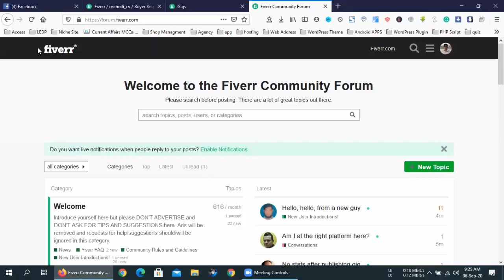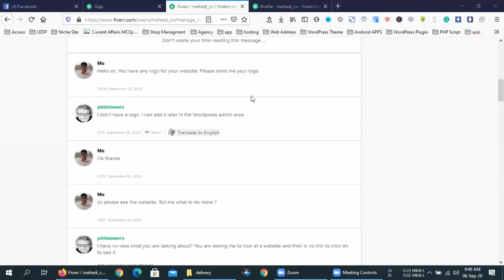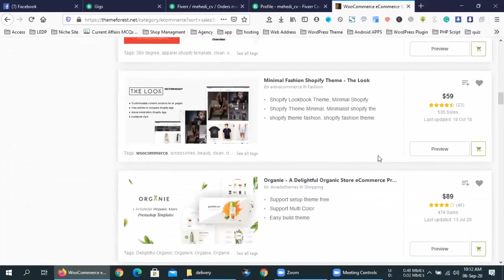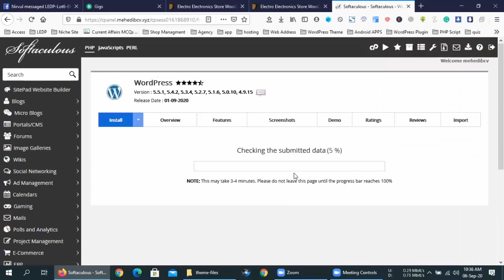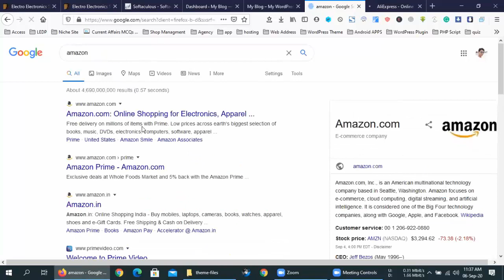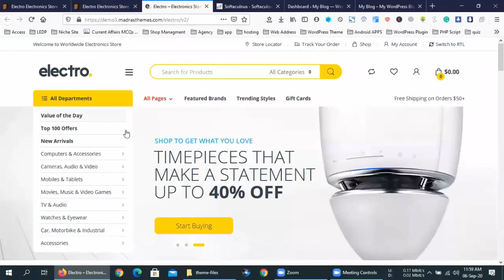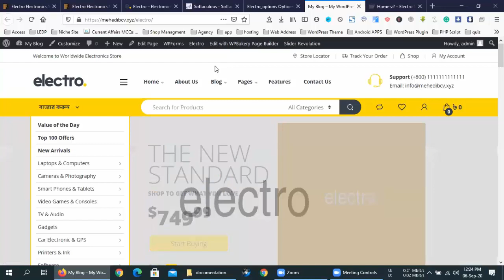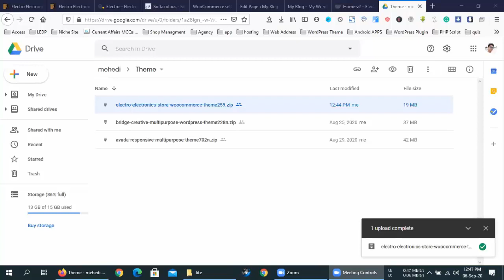LEDP-L6-BH_WD-4(Day 9)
Web Design And Development (LEDP-BH/WDD-3/4)

WordPress Customization with freelancing (Fiverr)
Earn Success Ratio 70%
Trainer: Mehedi Hasan